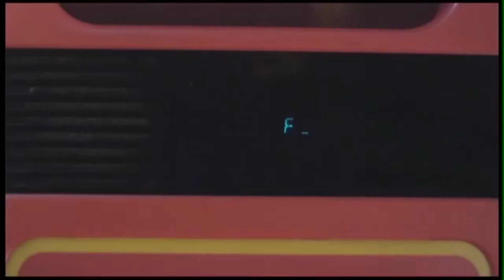Metro Boomin wants some more